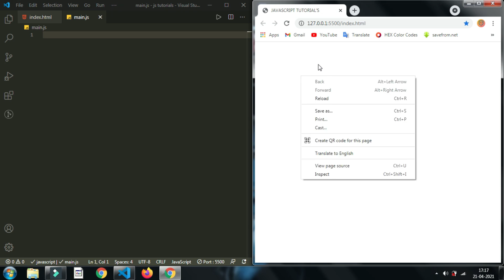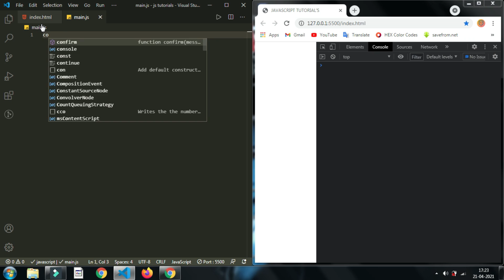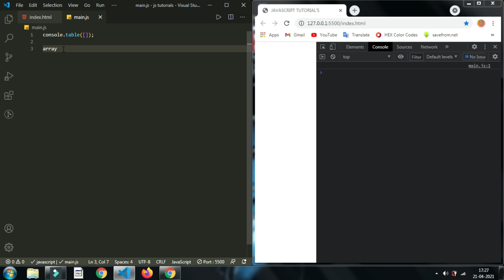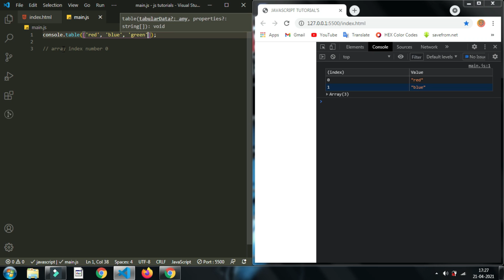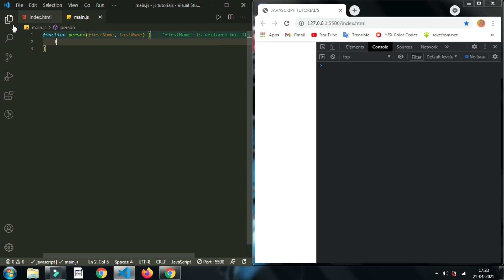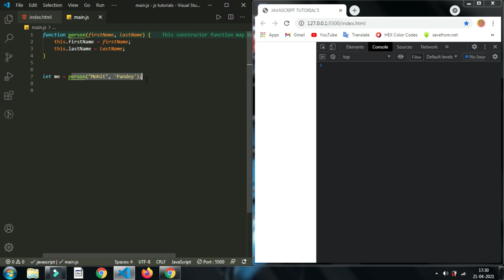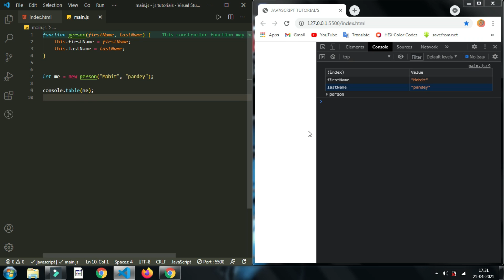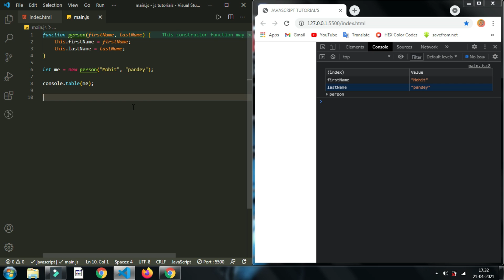JavaScript Console Explained | Everything about Console | JS Tutorial #08 | JavaScript Tutorials